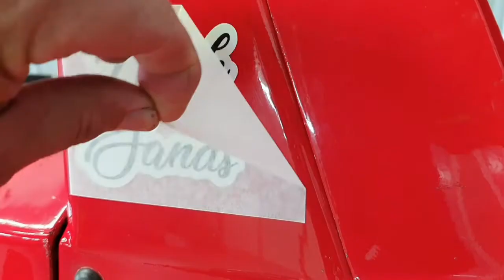Episode 4, Last test before Racing! Noah Sands season prep, Proudly supported by KCK Lubricants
Episode 4, Last test before Racing! with only 2 test days can Noah Sands get enough time in the car to be ready for Round One?  Following Noah's year both on track and behind the scenes to help you understand what's involved in getting the most from yourself and your racing.

He may be just 17 years of age, but Noah Sands will be strapped into one of Australia’s fastest race cars when he tackles the 2022 Australian Formula 3 Championship with Gilmour Racing.
Sands, who hails from the town of Leeton in NSW’s Riverina district, has demonstrated his talents in Formula Ford competition the last two seasons, highlighted by his runner-up result in last year’s national championship. But Sands is expecting Formula 3 to be another challenge entirely.
“Formula Ford has been a great place for me to learn how to race cars, but F3 is on a completely different level,” Sands said.
“The cars have much more advanced aerodynamics, so they have an enormous amount of grip and can carry huge corner speeds.
“They are some of the fastest race cars in the country, they hold the outright lap records at a number of tracks and they’re quicker than the V8s at most circuits.”
The Australian F3 Championship has increased in popularity in recent years, thanks to the success of Australian drivers such as Oscar Piastri, Jack Doohan and Calan Williams in the international FIA F3 Championship, which supports the Formula 1 World Championship. Sands said he’s expecting a high level of competition on the local scene.
“A lot of young drivers are watching people like Oscar, Jack and Calan, and wanting to follow in their footsteps – I’m expecting this year’s championship to be very competitive,” Sands said.
“The Australian F3 Championship definitely sets you up well if you want to head overseas; Calan won the Aussie title a few years ago, he competed in international F3 in 2020-21 and this year he’s stepping up to F2.
“But even if you want to stay in Australia, F3 teaches you skills that are relevant to other categories as we’ve seen with someone like Harri Jones, who has progressed to Carrera Cup and had some great results.”
Sands will drive for the Gilmour Racing Team, which has had two decades of experience in Formula 3 and assisted the careers of drivers including the aforementioned Williams, Jon Collins, Cameron Shields and more recently Josh Buchan, who has since progressed to TCR

About Gilmour Racing,
Gilmour Developments formed in 2001 for driver Chris Gilmour, competing in the Queensland Formula Ford Championship before renaming as Gilmour Racing and entering the Australian Formula 3 Championship in 2004.

2004 Australian Formula 3 Championship 2nd Dallara F301-Opel Spiess Chris Gilmour
2005 Australian Formula 3 Championship 4th Dallara F301-Opel Spiess Chris Gilmour
2006 Australian Formula 3 Championship   4th Dallara F304-Opel Spiess Chris Gilmour
2007 Australian Formula 3 Championship 8th Dallara F304-Opel Spiess Chris Gilmour
2008 Australian Formula 3 Championship  1st Dallara F304-Opel Spiess Chris Gilmour
2009 Australian Formula 3 Championship  4th Dallara F304-Opel Spiess Chris Gilmour
2010 Australian Formula 3 Championship Dallara F307 Chris Gilmour
2011 Australian Formula 3 Championship 1st Dallara F307 Merc-Benz Chris Gilmour
2012 Australian Formula 3 Championship 2nd Dallara F307 Merc-Benz Chris Gilmour
2013 Australian Formula 3 Championship 4th Dallara F307 -Benz Ben Gersekowski
Australian Formula 3 Championship  1stNational Dallara F304-Opel Spiess Arrie Maree
2014 Australian Drivers' Championship2nd Dallara F311 -Merc-Benz Ben Gersekowski
2015 Australian Formula 3 Championship 1st Dallara F311 Merc-Benz Jon Collins
2015 Australian Formula 3 Championship National1st Dallara F307 -Merc-Benz Luke Spalding
2016 Australian Formula 3 Premier Series 2nd Dallara F311 -Merc-Benz Christopher Anthony
2016 Australian Formula 3 Premier Series - National Class 1st Dallara F307 -Mercedes-Benz Cameron Shields

The information contained in the multimedia content (“Video Content”) posted represents the views and opinions of the original creators of such Video Content and does not necessarily represent the views or opinions of KCK Lubricants. The Video Content has been made available for informational and educational purposes only. KCK Lubricants does not make any representation or warranties with respect to the accuracy, applicability, fitness, or completeness of the Video Content. KCK Lubricants does not warrant the performance, effectiveness or applicability of any sites listed or linked to in any Video Content. KCK Lubricants hereby disclaims any and all liability to any party for any direct, indirect, implied, punitive, special, incidental or other consequential damages arising directly or indirectly from any use of the Video Content, which is provided as is, and without warranties.